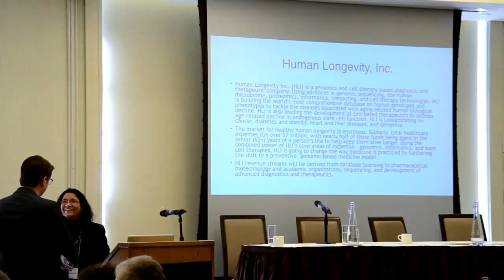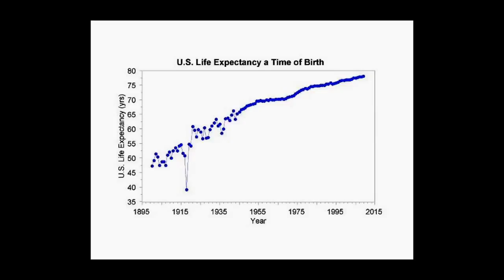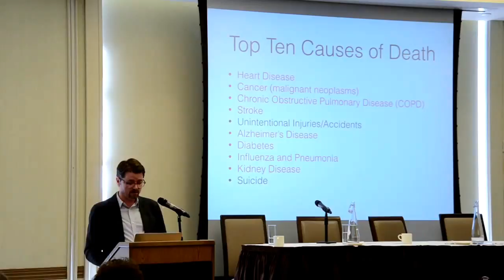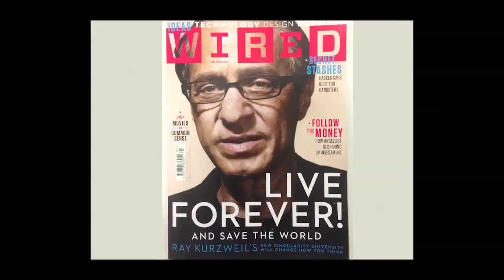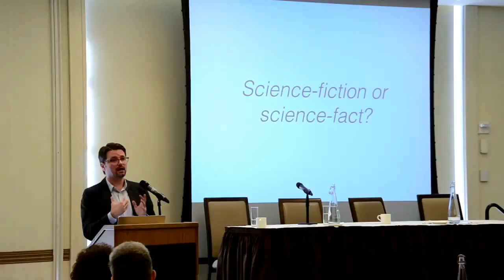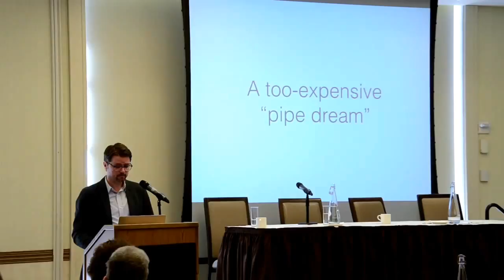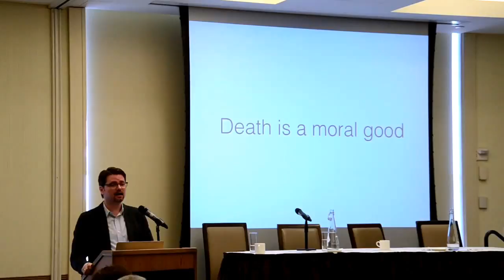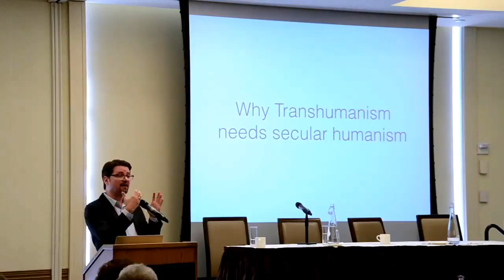Against the Dying of the Light: ~ D.J. Grothe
Against the Dying of the Light: Is Radical Life Extension Pseudoscientific Quackery, Medical Science, or a Moral Imperative?

Is aging a curable disease? Surveying both recent advances in the medical sciences aiming to extend human life indefinitely, and also the secular social movements promoting and supporting such technologies, D.J. Grothe details how much of the life-extension trends are based on false hopes and delusion vs. solid science and evidence-based medicine. If you could live forever, or at least dramatically extend your life expectancy, should you? Or should you just accept the fact that everyone should die at some point?